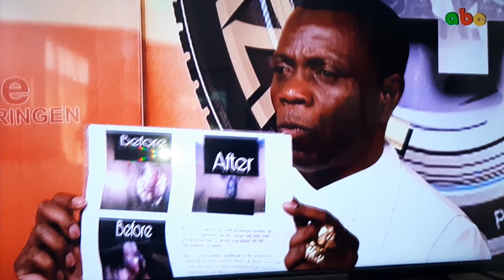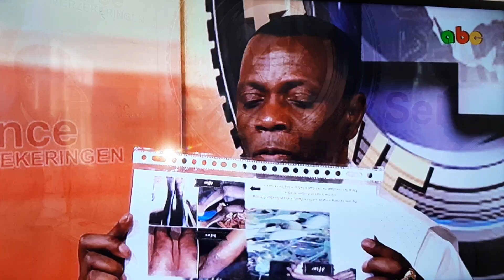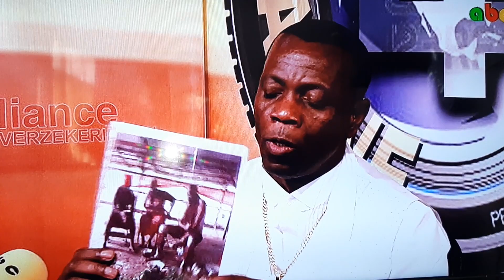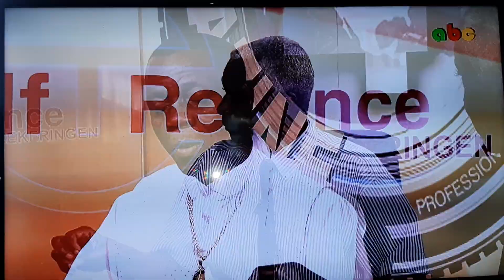Tap Basi Ramon in Magazine 4 - ABC tv : 30 september 2019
Op maandag 30 September 2019 werden Tap Basi Ramon en zijn Commisaris van Orde, Hans Paters, uitgenodigd door dhr. Gerold Vliet,  voor een interview in het programma;
 ' Magazine 4'.
Magazine 4 is een LIVE actualiteiten programma van het Surinaamse radio en tv station ABC  (Ampies Broadcasting Cooporation), dat elke werkdag in Suriname, om 16.00 u. te zien is op kanaal 4.1.

Waar zij het precies over hadden? Kijkt u maar!

Het programma is vanaf een televisie opgenomen, dus houdt u daar rekening mee, bij het beoordelen van de kwaliteit van de opname.

Heeft u naar aanleiding van het programma vragen? Of wilt u om een andere reden in contact komen met het Instituut of Tap Basi Ramon? Bij deze de gegevens:

(Whatsapp en telefonisch)

Kunjhe Akata Institute

Vergeet niet te aboneren op dot kanaal!